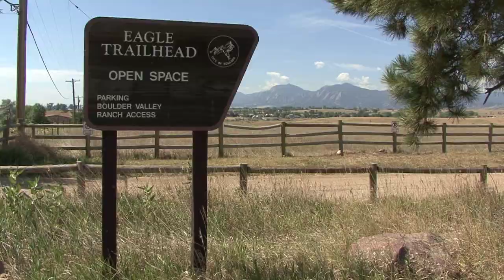CU-Boulder Alumni Profile: Judd Rogers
Alternative energy in Chile? That's the unique focus of Judd Rogers' work after a diverse set of experiences at CU-Boulder.